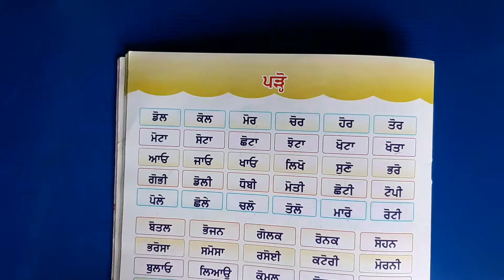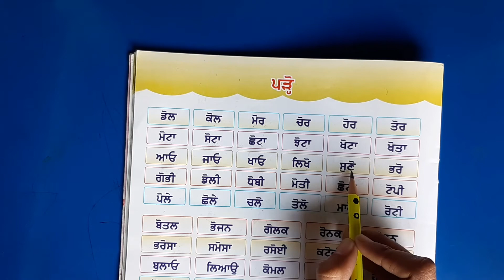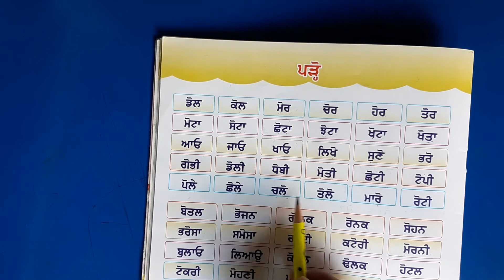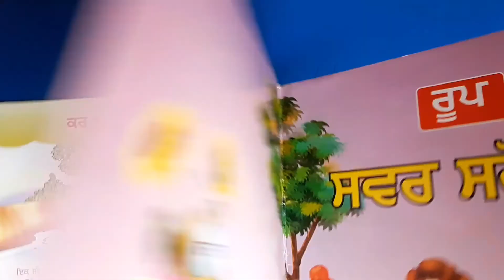UKG Grade | Punjabi | AV Assignment 27 | 13th January 2021